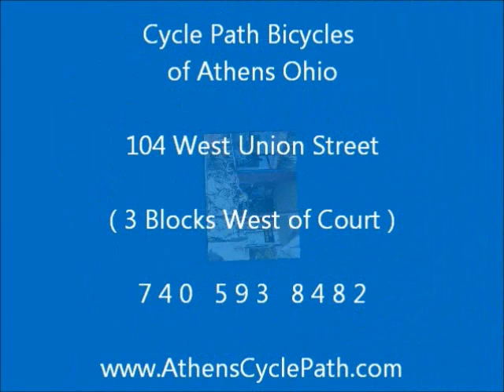Serfas Thunderbolt Lights at Cycle Path Bicycles of Athens Ohio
Serfas Thunderbolt (USL-6) gives you high-performance and endless mounting options.

If you're riding at night, let Serfas guide the way with our Thunderbolt (USL-6) Headlight. The 15-micro (double strength) LED strip puts out 90 lumens, giving you plenty of light to safely arrive at your destination.

What's your mounting pleasure? The USB-rechargeable Thunderbolt can be mounted virtually anywhere on the front of your bike—from the handlebars to the fork. It's your ride, your call.

Charge up, light up and get riding safely at night with the Thunderbolt.

    90 lumens
    USB rechargeable
    Features 15-micro (double strength) LED strip
    Features a light silicone body
    Unique mounting system that allows for endless mounting possibilites
    Features a non-directional beam to cover a wider area
    Modes: high beam, low beam and two flash modes
    Run times: 1.5 hours (high beam); 6.5 hours (low beam); 3.5 hours (high blink); 9 hours (low blink)
    Highly Water resistant
    Weight: 50 grams
    Comes in 7 different colors

Colors: Black, White, Red, Blue, Pink, Green, Yellow

This video is presented by Cycle Path Bicycles  of Athens Ohio

 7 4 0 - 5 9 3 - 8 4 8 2